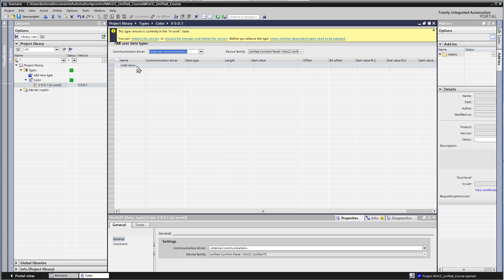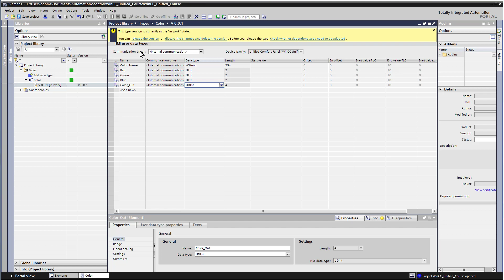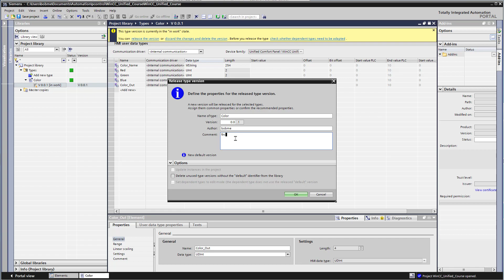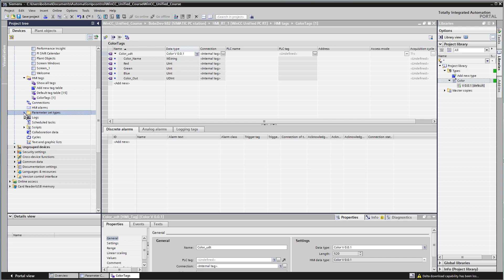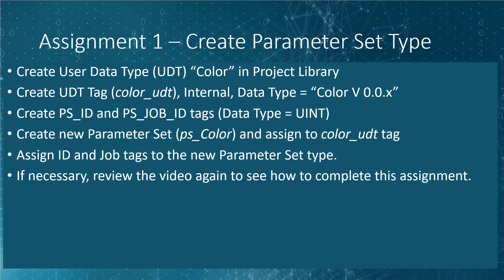WinCC Unified v17 # 18: Create Parameter Set Type (UDT) and Interface 😀🍽️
This is #18 in our WinCC Unified v17 course. In this video we show you how to create your User Defined Type (UDT) in the project library. Then we will create tags based on the UDT created.  Next we will create our WinCC Unified Parameter Set Type based on the UDT and tags, and set our control interface tags to allow the process to control the parameter set.

00:00 Introduction
00:14 Open The Project Library
00:25 Add HMI User Data Type
00:50 Add Data Elements to UDT
01:56 Define UDT Version
02:08 Create UDT Instance tags
03:01 Adding the Parameter Set Type
03:12 Configure Parameter Set
03:23 Add Tag to Parameter Set Type
03:34 Create Parameter Set Control Tags
04:08 Select Parameter Set Control Tags
04:25 Assign 1: Create Parameter Set